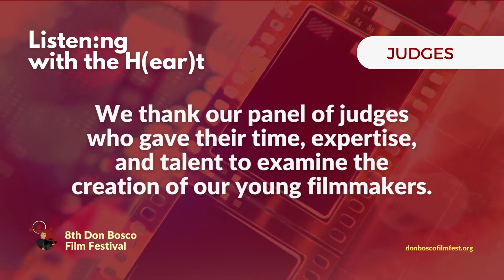8th DBFF Awardees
Congratulations, young filmmakers!

On this Feast of Our Lady of Mount Carmel we are glad to announce the winners of the 8th Don Bosco Film Festival. Allow us to first acknowledge our Panel of Judges who generously shared with us their time and expertise to examine the creation of our young filmmakers. Thank you so much, Mr. Ed Lingao, Mr. Arnold Reodica, Mr. Ferdie Gonzaga, and Mr. Mike Idioma!

Best Poster for Short Film
Ang Hearing Aid ni Hesus
Magkabilang Dulo

Best Poster for Documentary Film
Susi

Best in Screenplay
The Waiting Room

Best Actor
Lorenzo de Castro as Fr. Michael in

Best Director
Lorenzo de Castro

Best in Audio Music & Sound Effects
Kahilom

Best in Cinematography
Susi

Best in Editing
The Waiting Room

Best Vertical Video
Huminto, Makinig, Magpahinga

Susi

The Waiting Room

CONGRATULATIONS!
Thank you so much to all our young filmmakers who joined this year's Don Bosco Film Festival!

All awardees will be contacted via email for the delivery and in-person conferral of your awards. God bless!